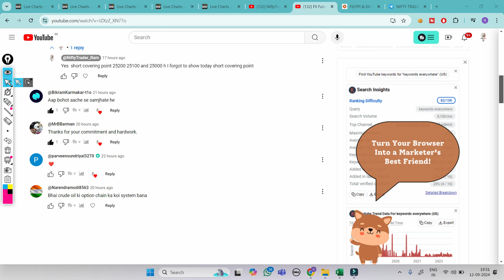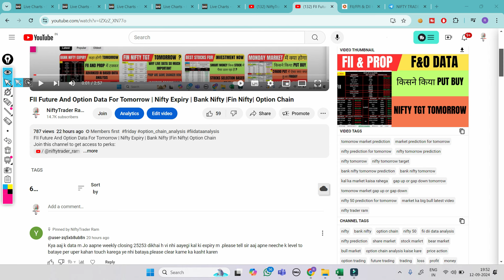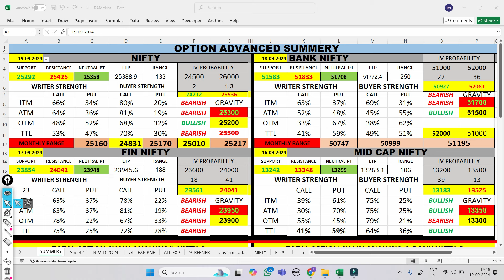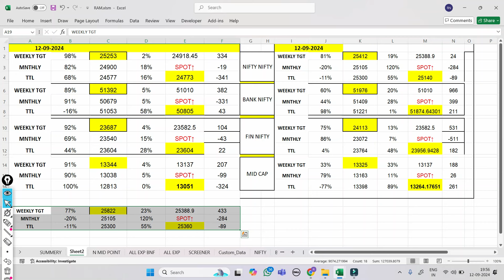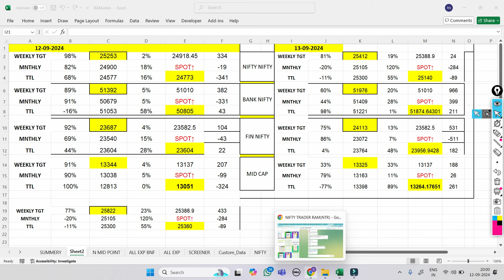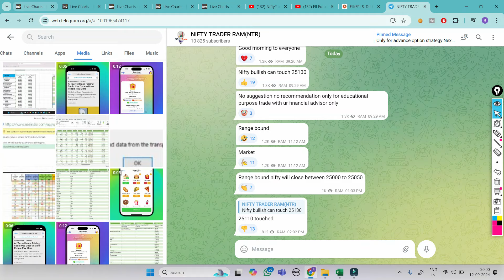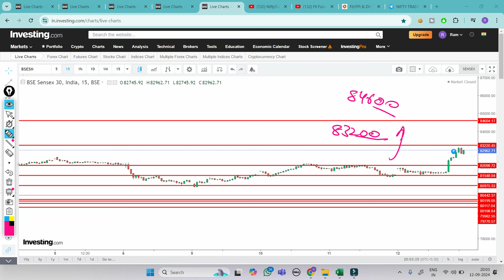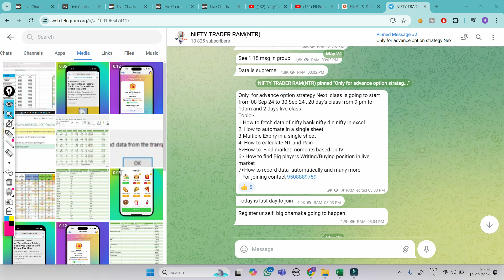FII F&O Data Analysis For Friday | Nifty Tomorrow | Bank nifty |Sensex | Fin nifty |Option chain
market psychology
 stockmarketpsychology

cnbc awaz
zee business